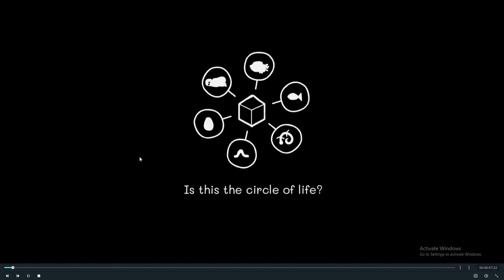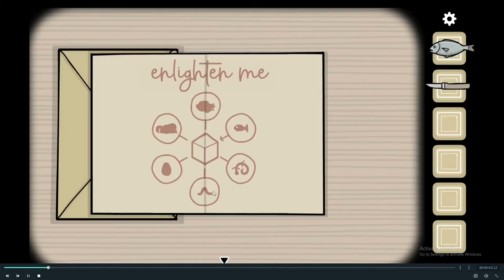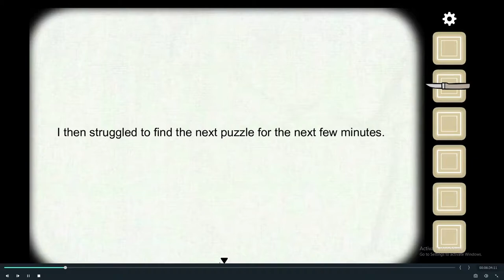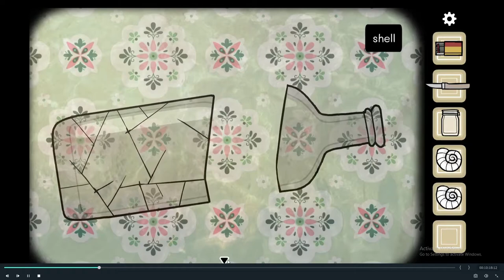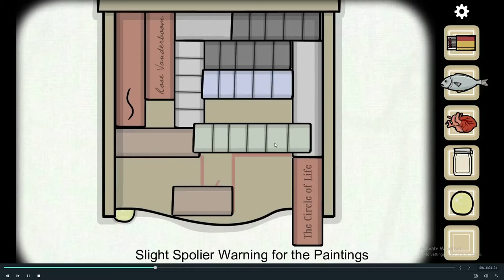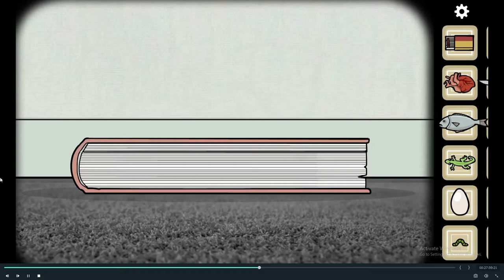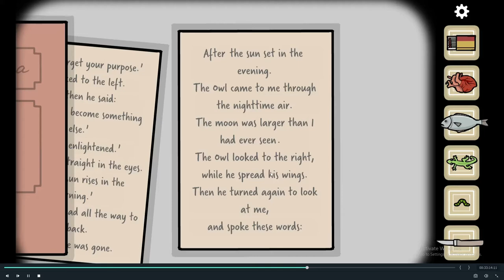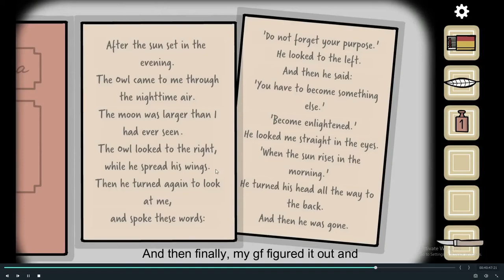Cat vs. Puzzles: Who Will Win? | Samsara Room Playthrough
Hey guys, I know it's been a while since I posted something besides a stream VOD, so I'm planning on putting out a playthrough of the Rusty Lake games in chronological order of the game's timeline. Also, I originally edited this video in Filmora 11 and didn't realize until the end that I could only export it with a very obnoxious watermark on the video and that I could only export the video without a said watermark unless I paid a good amount of money (around 70-80 dollars.) Thankfully, my girlfriend and I were able to get around Filmora's export watermark and were able to get the video without the watermark, but still had to get the progress bar at the bottom, which was the best we were gonna get. Moral of the story: don't use Filmora unless you're willing to pay a good chunk of change to pay for the program to get rid of a watermark or otherwise.

Hope you enjoy the video and don't forget to check me out every viewer/view counts :)